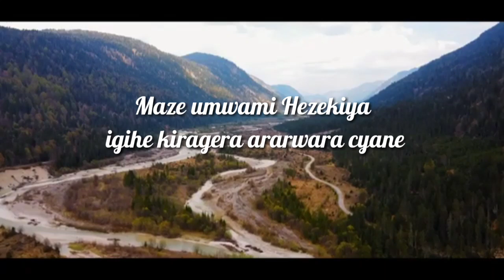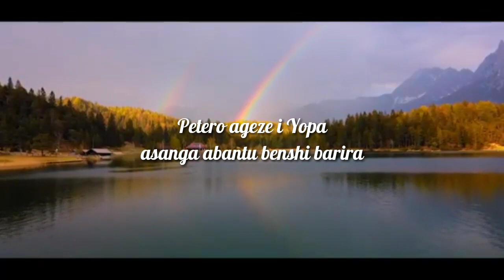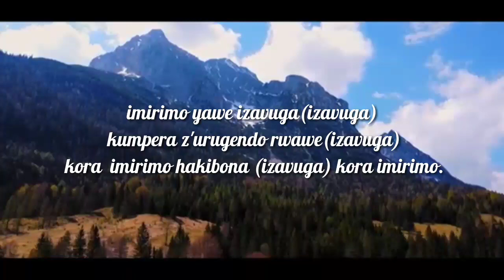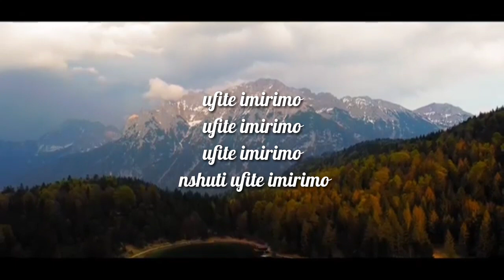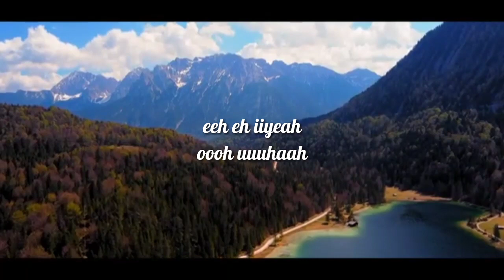Imirimo by Ignace ft Abel (Official Video Lyrics)